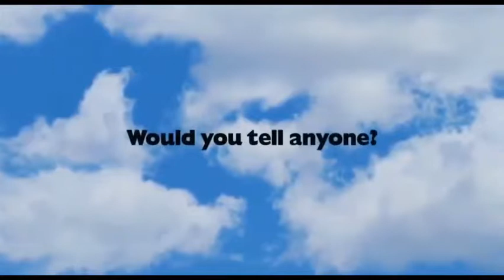Chicken little 2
The only thing I can figure out about this whole Jussie Smollett thing is that Black Magic must be at work.

Thanks to
3DAL GREENSCREENS
for the greenscreen rope sceen

Warner Brothers for the cartoons
Anyone else I missed.